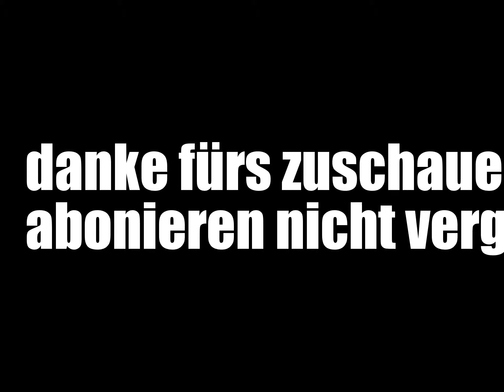Alpsommer 2013 giswil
der alpsommer war super doch es geht der alp nicht gut man müsste fiel reparieren und lohnen tut es sich auch nicht mehr
echt schade wenn der milch preis nicht mehr anhnsteigt hatt die schweitz ein problem alle alpweiden und wanderwege gehen kaputt den wer möchte diese mühselige arbeit schon machen ?

darum bitten wir dass leute was spenden würden    weil die älpler müssen mit nur noch
ca 70 rappen für den liter aus kommen und alles andere wird ach immer teurer
so schön das video auch ist den alpsommer 2014 auf dieser alp wird es nicht mehr geben !!!